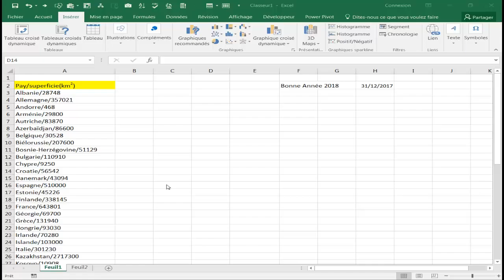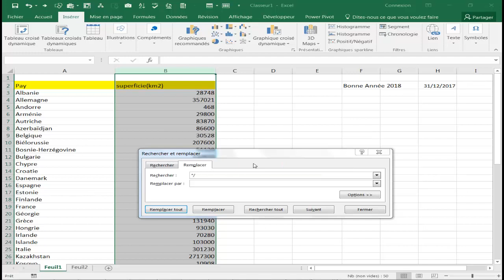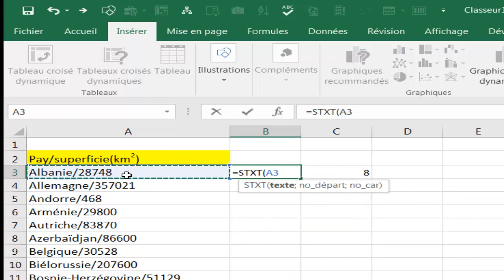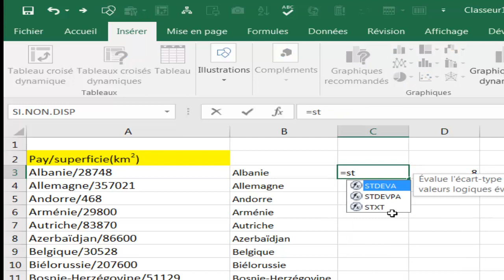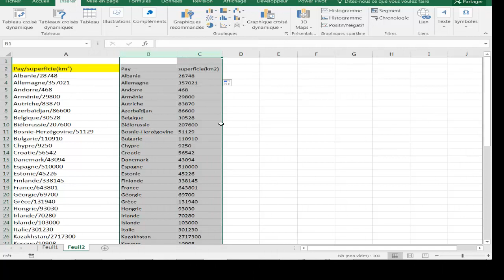Dernière astuce excel en 2017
Astuce excel